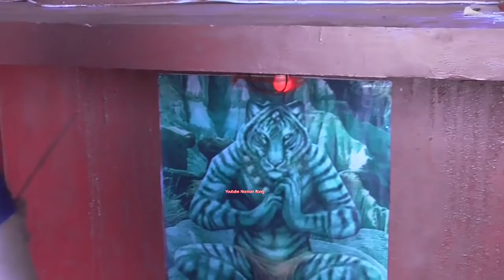BINCANG BERSAMA DEWI JUBAH PUTIH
Hadir keraga ibu Bun Sak Ki dewi jubah putih, banyak hal yang disampaikan ke Nico Kant untuk diteruskan keraganya, selanjutnya tonton video ini sampai selesai. terima kasih